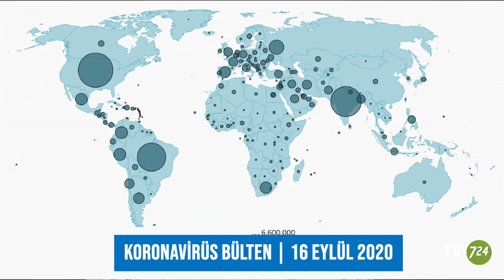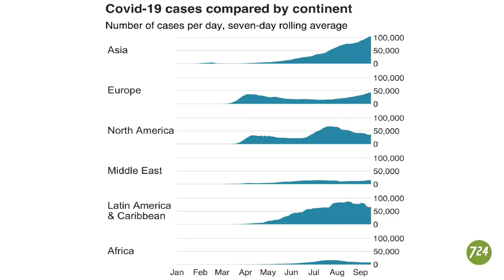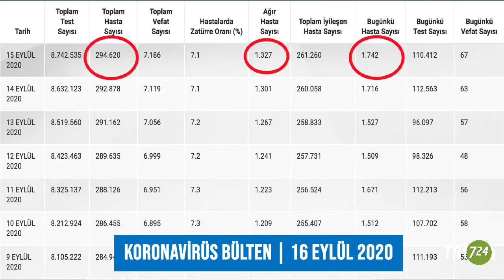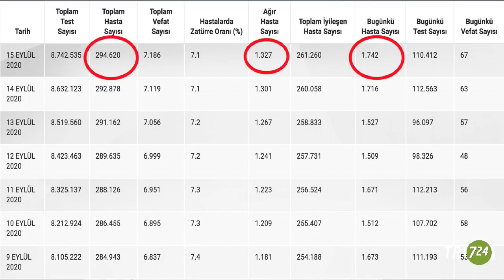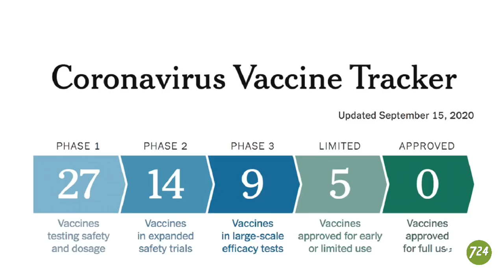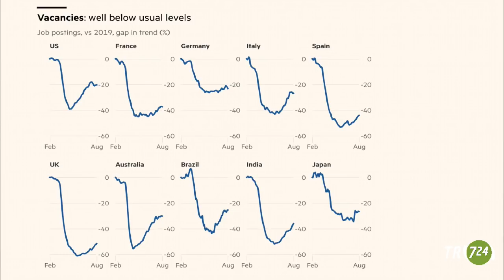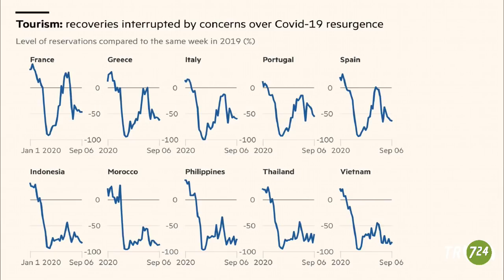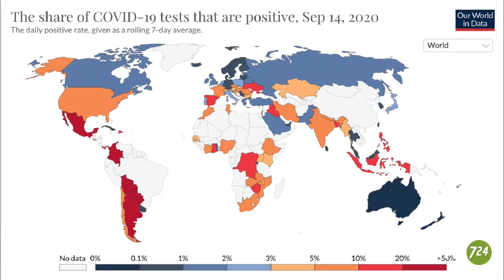Türkiye’deki ağır hasta sayısı bize ne söylüyor? | Salgın Bülteni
İsrail 2. dalgada karantina ilân eden ilk ülke oldu

Dünyada her 2 öğrenciden biri eğitimden mahrum

Pandemide vaka sayısı 30 milyona ulaştı

Yavuz Altun, pandemi gündemini Salgın Bülteni'nde özetliyor

Değerli izleyicimiz,